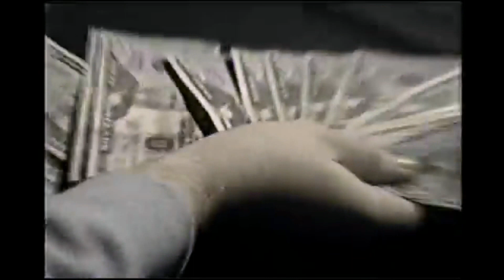Yeat Type Beat " Lost Out " x RIVERZ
Yeat Type Beat " Lost Out " x RIVERZ 2024